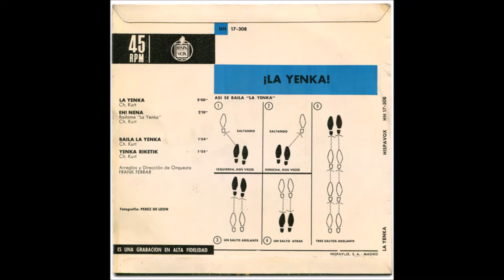Johnny and Charley - Eh! Nena (báilame la Yenka) (2/12)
[Deutscher Text hierunter]
Los hermanos Johnny ( * ? – † 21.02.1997)  y Charley ( * 1937 – † 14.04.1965) Kurt (verdadero nombre Wim y Charles Recourt) fueron un dúo de cantantes holandeses, hecho famoso en España en 1965 por el baile de moda "La Yenka". Presentan un nuevo baile a la compañía de discos Hispavox, la Yenka, que presentan como una danza folklórica finlandesa. En realidad, es un baile brincado que ha salido de la imaginación de Charley. En octubre de 1964, un EP con cuatro títulos muy similares, compuestos por Charley al ritmo de Yenka, inicialmente atrajo poca atención. El disco alcanzó en diciembre de 1964 el lugar 51 en la revista Fonorama. A partir de enero de 1965, sin embargo, las ventas explotaron y la Yenka se convirtió en el ritmo de moda. La fiebre de Yenka se desató e Hispavox anima al dúo a grabar nuevos discos con este ritmo y a traer arreglos (a veces ridículos) a canciones conocidas.
La Yenka es un baile repetitivo y pegadizo, basado en saltos laterales y frontales de acuerdo con las instrucciones de las letras cantadas. En caso de que alguien no entienda, en la parte posterior de la funda del disco hay una descripción detallada de cómo se realiza este baile.
El disco se vende por cientos de miles de copias, se mantiene durante varias semanas número 1 del desfile de éxitos en España y figura durante más de seis meses entre los cinco discos más vendidos en España. La Yenka es declarada en 1965 el primer éxito del verano.
Desafortunadamente, Charley Kurt ya no pudo celebrar el éxito de su baile, murió el 14 de abril de 1965 a consecuencia de un grave accidente automovilístico el 28 de febrero de 1965. Después de su muerte, dos nuevos EP de Yenka aparecen en Hispavox con las adaptaciones de "Las chicas de Copenhague" y "Mi Vaca lechera" como títulos principales, que, sin embargo, no alcanzarán el éxito del primer disco. Posteriormente, también aparece un 33 rpm con las doce pistas, que el dúo grabó antes de la muerte de Charley.
Johnny Kurt publicará en 1966 un EP en solitario con el que intentará en vano seguir su carrera musical. Sin embargo, el disco no tiene mucho éxito y Johnny regresa a Holanda y abandona la música.

Die Brüder Johnny ( * ? – † 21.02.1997 ) und Charley ( * 1937 – † 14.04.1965) Kurt (eigentlich Wim und Charles Recourt) waren ein holländisches Gesangsduo, das 1965 in Spanien bekannt wurde durch den Modetanz "La Yenka". Sie spielten der Schallplattenfirma Hispavox einen neuen Tanz vor, den Yenka, den sie als Finnischen Volkstanz präsentierten. Eigentlich ist es ein hüpfender Tanz, der aus Charleys Fantasie entstammen ist. Im Oktober 1964 erscheint eine EP mit vier sehr ähnlichen Titeln, komponiert von Charley im Yenka Rhythmus, die anfangs wenig Beachtung findet. Die Platte erreicht im Dezember 1964 den 51. Platz in der Zeitschrift Fonorama. Ab Januar 1965 stieg der Verkauf jedoch an und wurde zum modischen Tempo. Das Yenka-Fieber ist entfesselt und Hispavox fordert das Duo auf, neue Schallplatten mit diesem Rhythmus aufzunehmen und (manchmal lächerliche) Anpassungen von bekannten Liedern vorzunehmen.
La Yenka ist ein sich wiederholender und eingängiger Tanz, der basierend auf seitlichen und frontalen Sprüngen nach den Anweisungen des Liedtextes getanzt wird. Für den Fall, daß jemand es nicht versteht, enthielt die Plattenhülle auf ihrer Rückseite eine detaillierte Beschreibung, wie dieser Tanz aufgeführt wird.
Die Platte verkauft sich zu Hunderttausenden, bleibt wochenlang auf Platz 1 der Spanischen Hitparade und zählt über sechs Monate lang zu den fünf meistverkauften Platten Spaniens. La Yenka wird in diesem Jahr 1965 zum allerersten Hit des Sommers erklärt.
Leider konnte Charley Kurt den Erfolg seines Tanzes nicht mehr feiern, er stirbt bereits am 14. April 1965 an den Folgen eines schweren Autounfalls am 28. Februar 1965. Nach seinem Tod erscheinen bei Hispavox noch zwei neue Yenka-EPs mit den Anpassungen von "Las chicas de Copenhague" und "Mi Vaca lechera" als Haupttiteln, die jedoch nicht den Erfolg der ersten Platte erreichen werden. Anschließend erscheint auch noch eine Langspielplatte mit allen zwölf Titeln, die das Duo vor Charleys Tod aufgenommen hat.
Johnny Kurt veröffentlicht 1966 noch eine Solo-EP, mit der er vergeblich versuchen wird, seine musikalische Karriere fortzusetzen. Die Platte findet jedoch wenig Erfolg und Johnny kehrt nach Holland zurück und gibt die Musik auf.